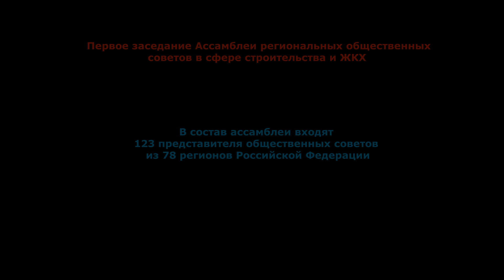Ассамблея региональных общественных советов в сфере строительства и ЖКХ 2019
Ассамблея региональных общественных советов в сфере строительства и ЖКХ создана по инициативе Общественного совета при Минстрое России для получения независимой обратной связи от представителей общественности, власти и бизнеса по вопросам современного законодательства и правоприменительной практики в области строительства, реализации важнейших задач отрасли в регионах.
Организаторами мероприятия выступили Министерство строительства и жилищно-коммунального хозяйства Российской Федерации, Общественный совет при Минстрое России, Комиссия ОП РФ по ЖКХ, строительству и дорогам.
Заседание проходило под председательством  главы наблюдательного совета Фонда ЖКХ, председателя Общественного совета при Минстрое России Сергея Вадимовича Степашина. В мероприятии также приняли участие Секретарь Общественной палаты Российской Федерации Валерий Александрович Фадеев и заместитель Министра строительства и ЖКХ Российской Федерации Дмитрий Анатольевич Волков